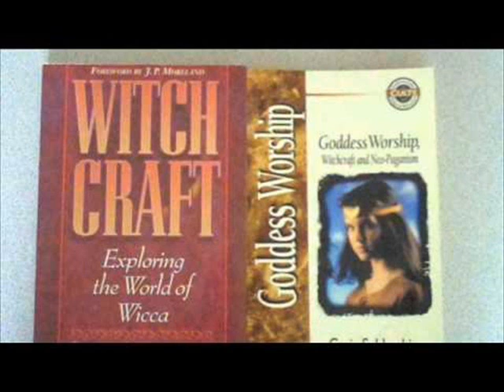There Is no Such Thing as "Christian Wicca"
GO TO JESUS CHRIST FOR COUNSEL AND TEST THIS VIDEO